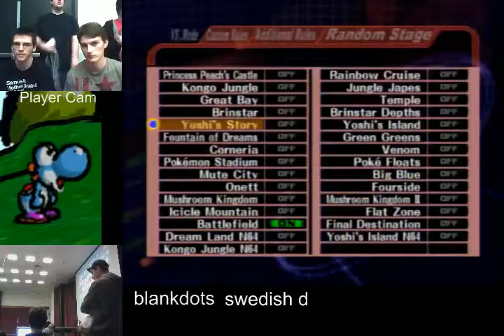Knight Slash 8 - Jacky Bromberg (Doc) Vs. Revenna (Marth) Losers Round 1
Sorry if you dislike the music. The audio didn't come out to well and youtube has a pretty limited selection. D: